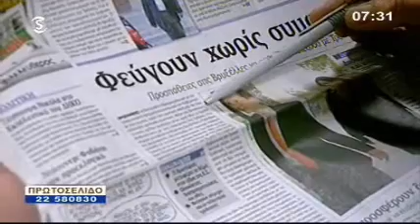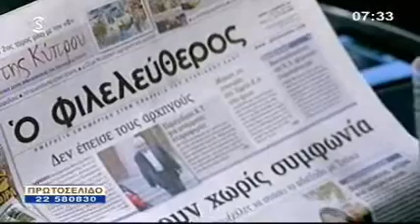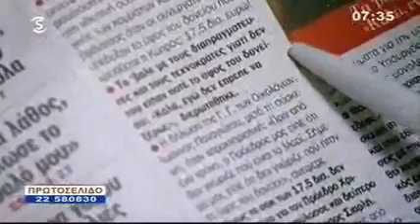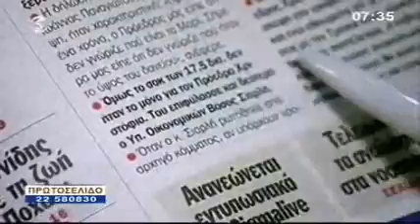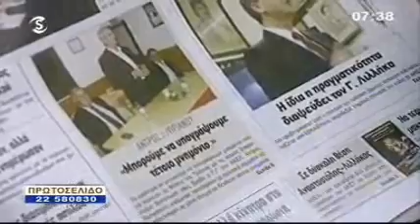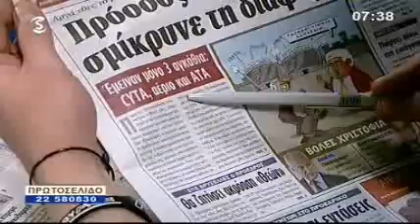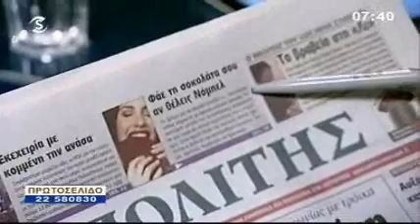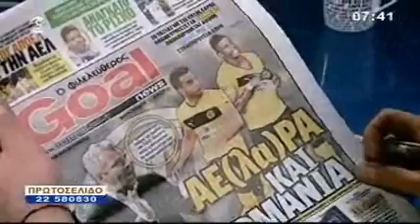Τίτλοι Εφημερίδων 22.11.12